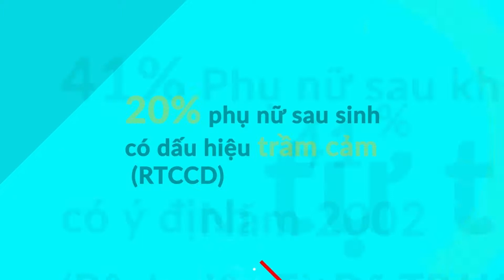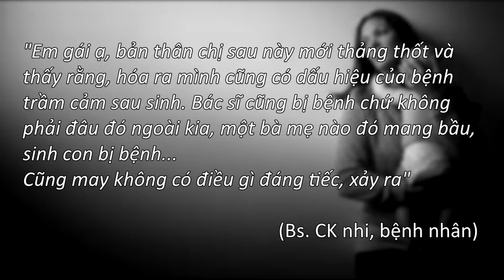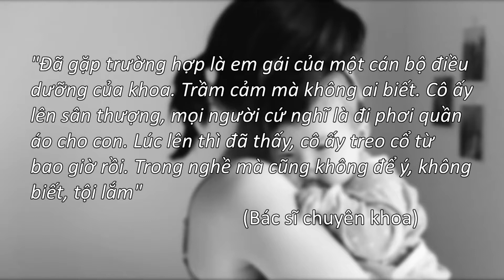CCIHP -Trầm cảm sau sinh - Không thờ ơ - Đừng im lặng